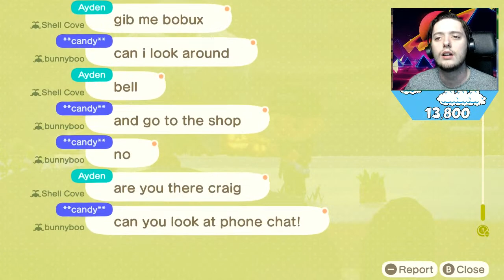MASSIVE Animal Crossing: New Horizons GIVEAWAY! (Day 22)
Hey guys, another chill Animal Crossing Saturday here! Today we will be giving away hundreds of thousands (if not a million or two) of bells!